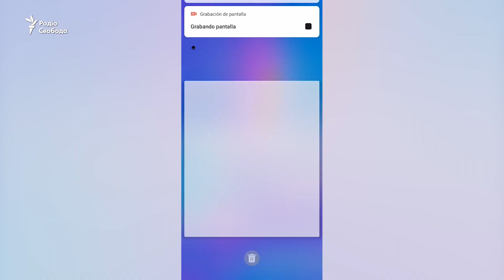Додаток, який контролює українців на обсервації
Відстежує геолокацію та просить зробити селфі – вітчизняний додаток для «домашнього» карантину вже працює. SMS із проханням встановити на смартфон цей застосунок надходять мандрівникам, які нещодавно повернулись до України. Журналісти Радіо Свобода поспілкувались з користувачкою додатку «Дій Вдома» та запитали в неї – чому вона погодилась завантажити «шпигунський» застосунок і чи не боїться, що він крастиме зі смартфону особисті дані.